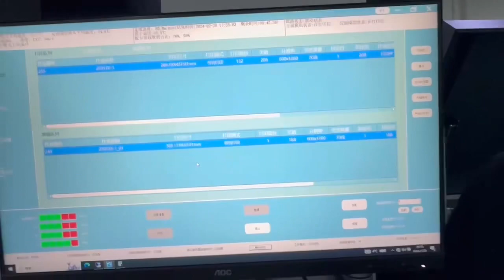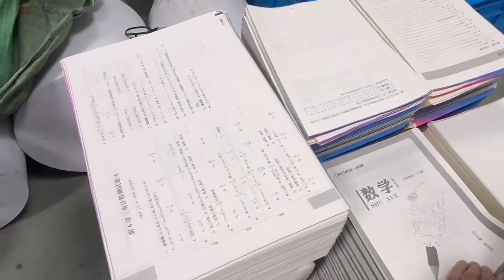Oyang P Series POD Roll To Piece Digital Printing Machine Running In Customer Factory